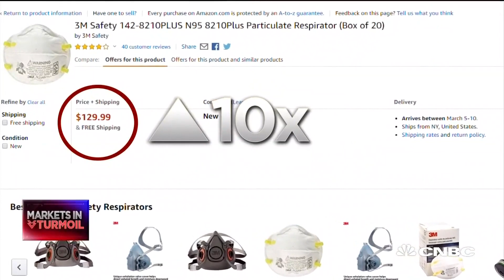Price gouging on Amazon - Sellers squeeze consumers looking for coronavirus-related goods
CNBC's Tyler Mathisen reports on Amazon's efforts to push back on sellers trying to take advantage of frightened consumers looking for protection against the coronavirus.

Amazon is cracking down on price gouging and products that make false coronavirus claims on its marketplace.

Amazon told CNBC it has blocked or removed more than 1 million products that made suspect or misleading claims about the coronavirus. The company said it also suspended or took down tens of thousands of offers from third-party merchants it accused of charging customers unfair prices. Amazon didn’t give specific figures for how many listings it removed or suspended for price gouging.

“There is no place for price gouging on Amazon,” an Amazon spokesperson told CNBC in a statement. The spokesperson pointed to Amazon’s “long-standing” policy on fair pricing, which states that the company doesn’t allow pricing practices that harm consumer trust, such as setting a price on a product that is “significantly higher than recent prices on or off Amazon.”

Amazon is continuing to monitor the marketplace and remove offers that violate its policies on price gouging, the spokesperson said. The company also continues to take action on accounts that list products with suspect or misleading coronavirus claims, including suspending or removing selling privileges, they added.

Amazon also added a notice to searches for “coronavirus,” “COVID-19,” “n95 mask” and other coronavirus-related content that directs users to the Centers for Disease Control and Prevention for more information about prevention and treatment of the disease.

The move comes as the coronavirus continues to spread. At least 2,810 people have died from the disease, while total confirmed cases have risen to more than 82,500. The majority of confirmed cases are in China, but the disease has spread rapidly over the past week through South Korea, Iran and Italy.

Last week, CNBC reported Amazon was removing listings on its marketplace that claimed to help stop the spread of the coronavirus. Earlier this month, it sent emails to some third-party sellers that said it would take down listings claiming to be a treatment, cure or remedy for the coronavirus. Among the products it removed were listings for a surgical face mask and a spray disinfectant, though the sellers were able to get their listings reinstated after they removed the misleading medical claims.

Third-party sellers were also warned not to hike the price of face masks. A package of 100 face masks, the best-seller in Amazon’s medical face mask category, was priced at $15 – almost four times the price it cost a few weeks ago, Wired reported, citing data from price tracking company Keepa.

Amazon was one of several tech giants that met with the World Health Organization (WHO) at Facebook’s Menlo Park, California, offices on Feb. 13 to discuss how to stop misinformation about the coronavirus on their platforms.

CNBC TV